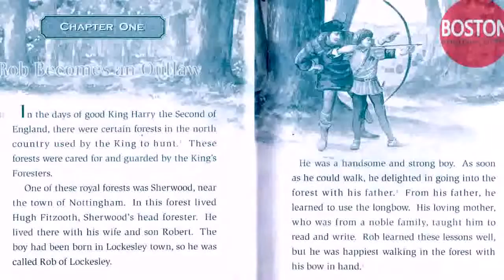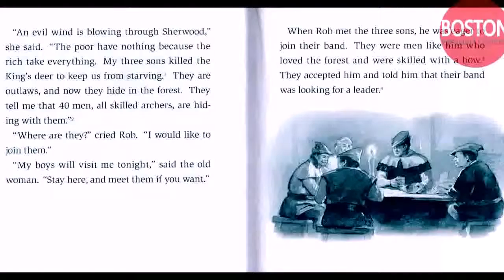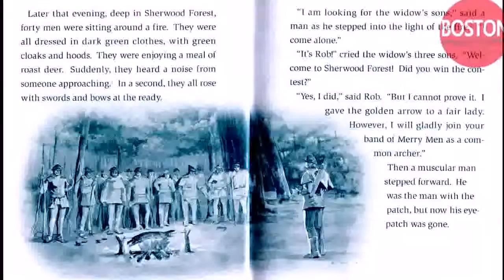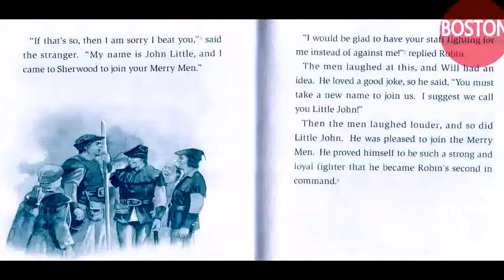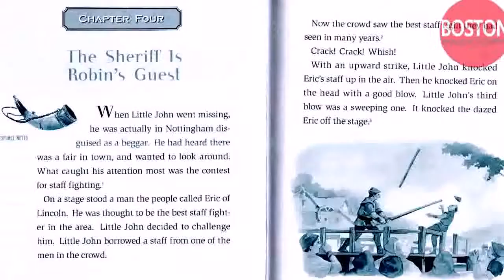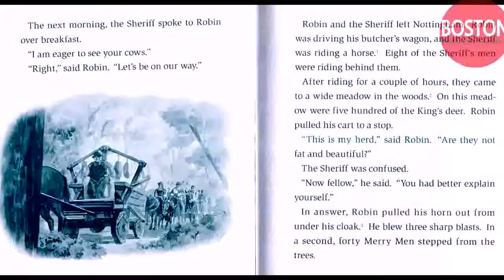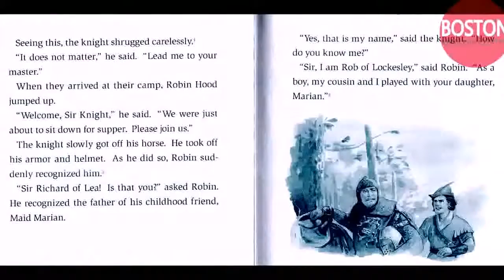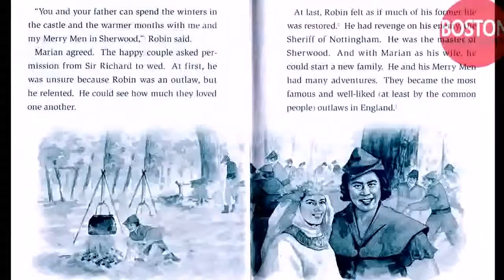English listening practice ROBINHOOD Learn English audiobook